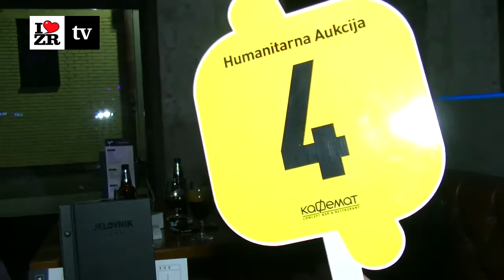Humanitarna aukcija za porodicu Kovačev - Kafemat i Rotaract Zrenjanin